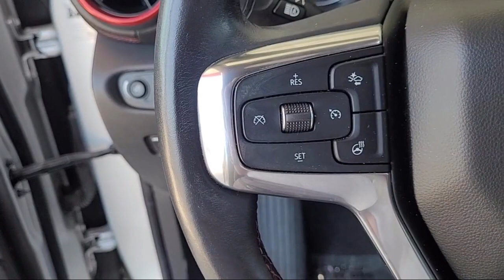2019 Chevrolet Blazer RS Sport Utility Yuba City Oroville Roseville Sacramento Chico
2019 Chevrolet Blazer RS Sport Utility Stock Number: P4031 Vin:3GNKBJRS6KS648295.